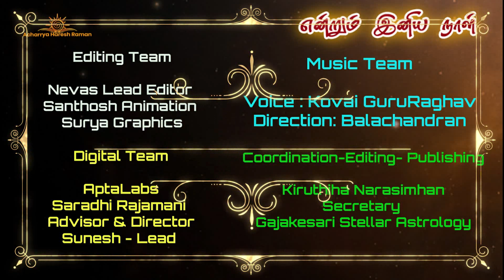9.12.2020| இன்றைய ராசி பலன்| Indraya Rasi Palan | Today Rasi Palan | Acharrya Haresh Raman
Endrum Iniya Naal is a program by Acharrya Haresh Raman, In this video series , daily horoscope, astrology, rasi palan , prediction is done for all Rasi's in Tamil . Founder follows exact way of predicting accurate results through his profound knowledge from his Ancestors in Tradition Astrology and further upgraded StellarAstrology.